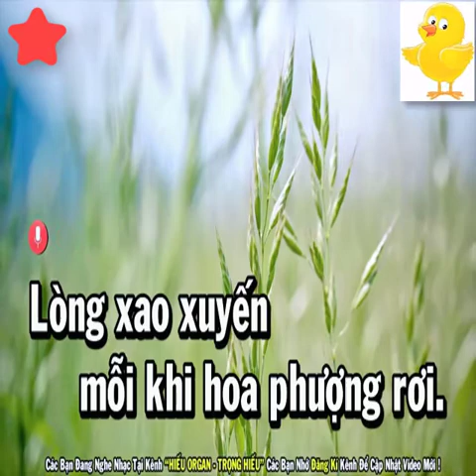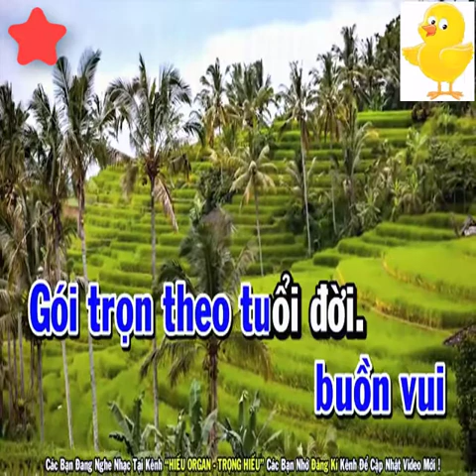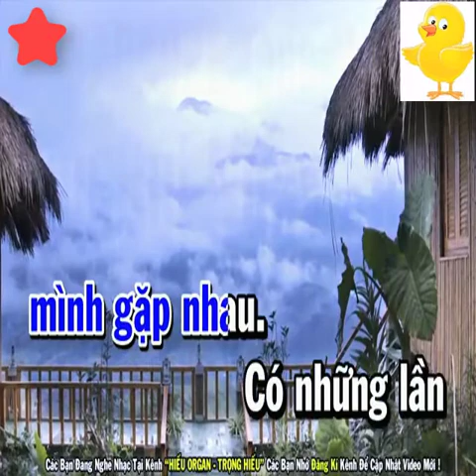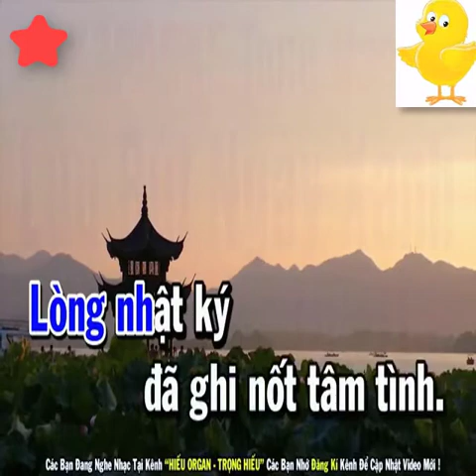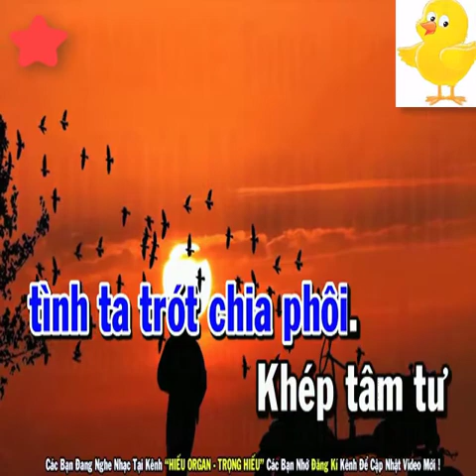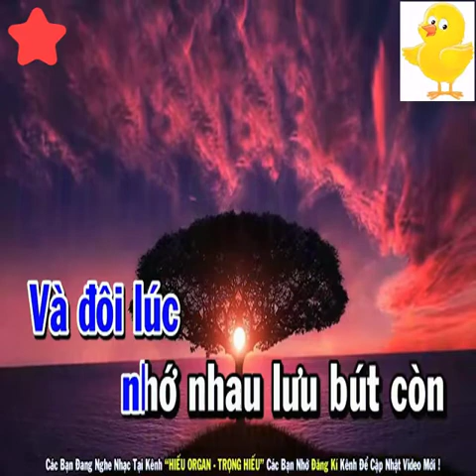Lưu Bút Ngày Xanh Karaoke Tone Nam Nhạc Sống 2022 - KARAOKE HD - Beat Hay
bài hát : Lưu Bút Ngày Xanh
Sáng tác :